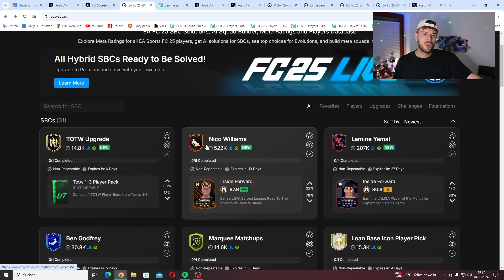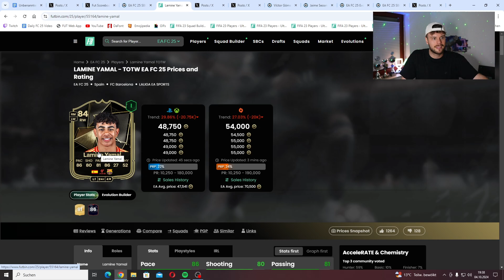ABZOCKE?!🥶 YAMAL & WILLIAMS ZU TEUER? MACH LIEBER DAS ✅ IMMER DIE BESTE EVOLUTION FINDEN?🤔 SO GEHTS🤝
Ignorieren:
Beste FC 25 Üv Liste / Listen Methode Traden / Trading Tipp deutsch german FC 25 easy 100k pro Stunde FC 25 250k pro Tag, FC 25 Walkout erkennen, FC 25 Pack Opening, FC 25 Packopening deutsch german, FC 25 Packluck, FC 25 Icon Packs, FC 25 Weekend League, FC 25 Fut Champions, FC 25 Fut Draft, FC 25 Traden, FC 25 Trading Tip, FC 25 FC 25 Trading Tipp, FC 25 Trading Tips, FC 25 Trading Tipps, FC 25 Üv Liste Methode, FC 25 Sniping Filter / Filters, FC 25 Flipping Methode, FC 25 Gameplay, FC 25 Verteidigen lernen, FC 25 angreifen lernen, FC 25 besser Kontern, FC 25 300k Pro Tag, Fifa How to make Coins FUT, 400K Pro Tag, 700k Pro Tag, 800k Pro Tag, 1 mio pro Tag, Coins umsonst bekommen FC 25 Trading, FC 25 low Budget, FC 25 schnell Coins machen, FC 25 Trading Tipps Deutsch, Der beste Trading Tipp in FC 25, FC 25 mit Web app Coins machen, FC 25 sniping filter, FC 25 Pack opening, FC 25 investieren, FC 25 How to make coins, FC 25 millionen coins, FC 25 deutsch, FC 25  FC 25 Coins Milliardär, FC 25 jeder millionen Coins, FC 25 Abends Trading, FC 25 best Trading Tipp, FC 25 best of packs, Best Trading Tipp, FC 25 Trading, FC 25 schnell Münzen machen in FC 25, Millionen Coins in FC 25, How to make Coins, How to make 100k Coins, FC 25 Web app Trading, 300k Münzen am Tag, 100k Münzen am Tag, Besser werden in FC 25